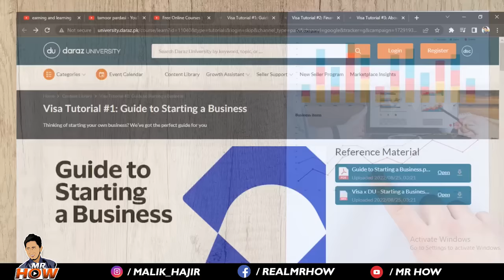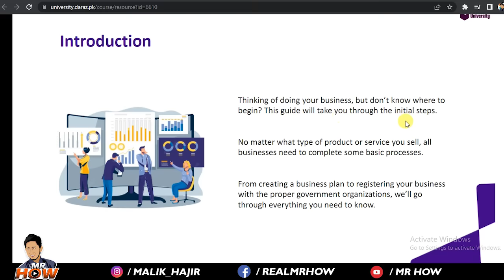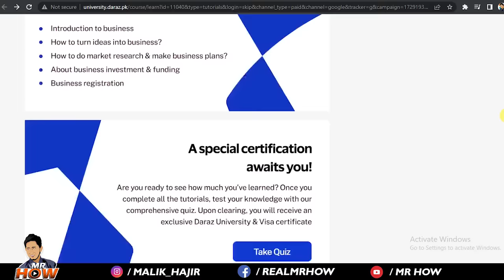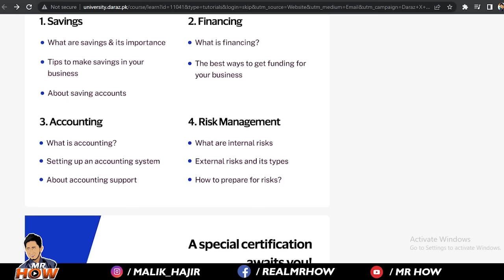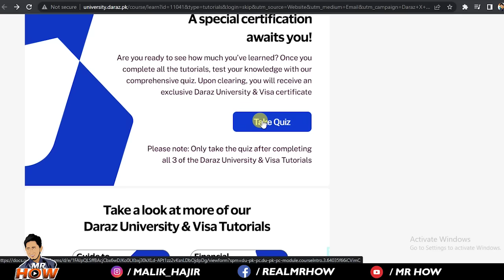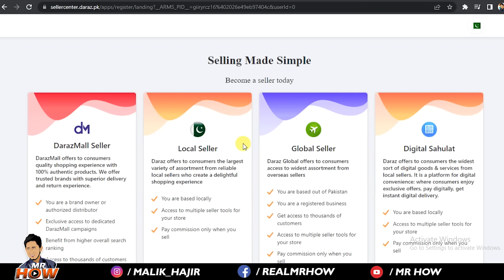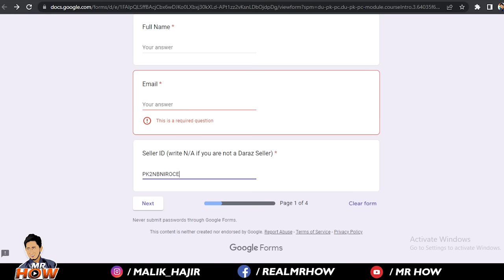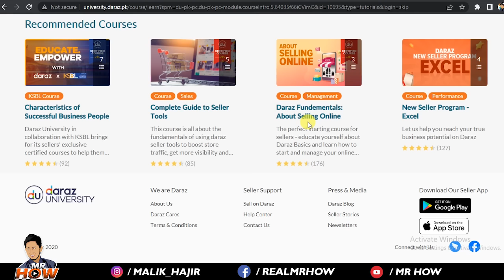Learn From Daraz That How To Earn From Daraz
Welcome to Mr How YouTube Channel.  This video is about Daraz University site that how you can learn tutorials and courses from daraz about earning online with the help of e commerce.